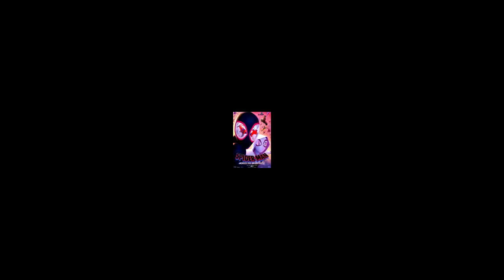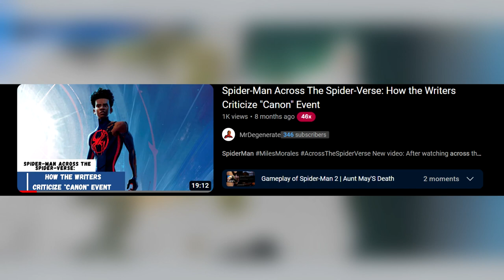MrDegenerate's Top 10 Best Movies of 2023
New video: Now that the Oscars has come and gone I can finally talk about my personal favorite movies of 2023

Intro: 0:00

Honorable mention: 1:11

10. Dungeons & dragons Honor among thieves: 5:21

9. Mission impossible Dead reckoning: 7:54

8. Killer of the flower Moon: 11:47

7. Talk to me: 14:00

6. Barbie: 16:49

5. Oppenheimer: 21:18

4. Godzilla -1: 23:44

3. John Wick 4: 27:44

2. Guardians of the Galaxy vol 3: 31:09

Number one: 35:34

Outro: 42:50